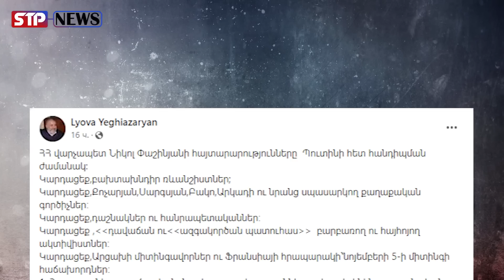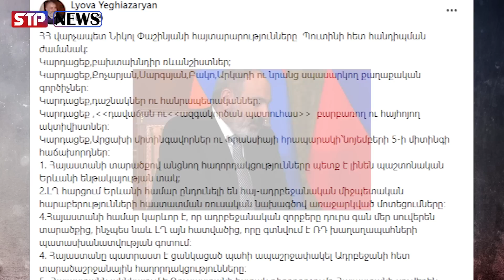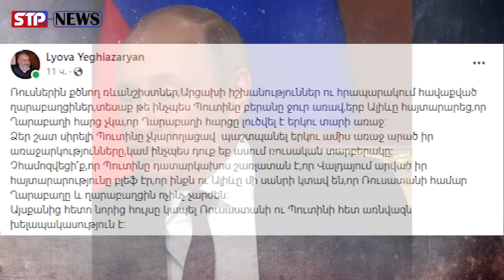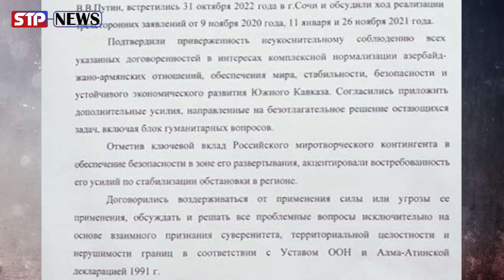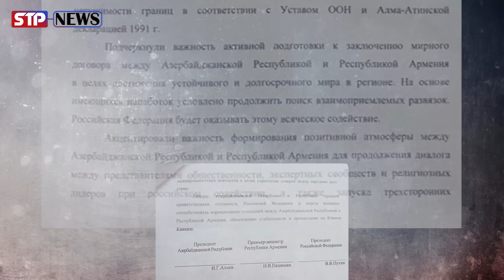Ապտակ Պուտինին․․․Տեսա՞ք, թե ինչպես Պուտինը բերանը ջուր առավ․ Պուտինն ու Ալիևը մի սանրի կտավ են․․․